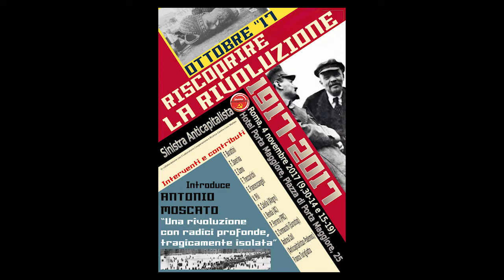1917 - 12 Andreu Coll